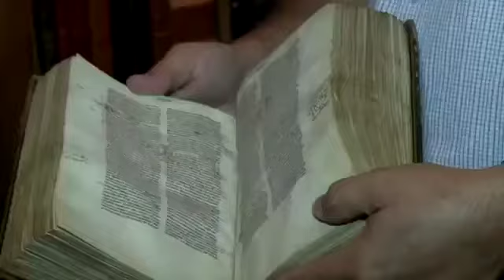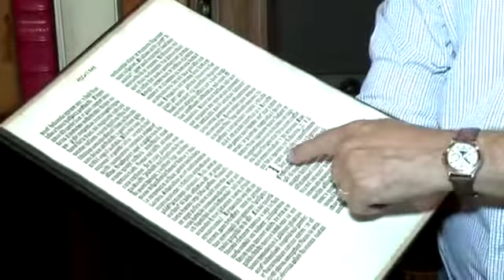O Livro mais vendido em todo o mundo!